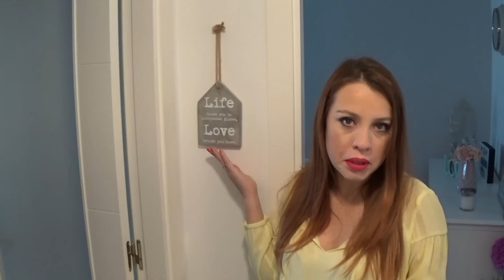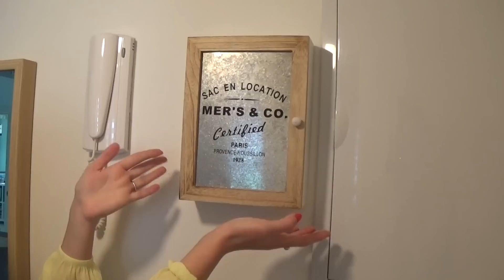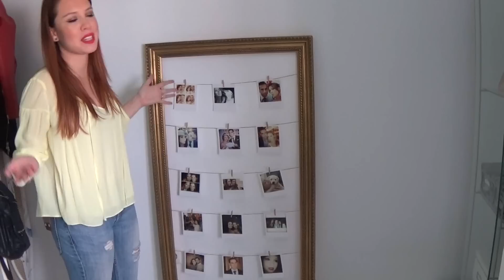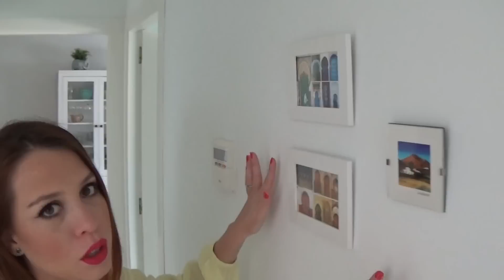HOUSE TOUR ~ Nuestro nuevo piso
PINTURAS DE LA PARED:

-Pintura Gris Salón. Bruguer, Colores del mundo. Matiz de Gris
-Pintura Beige dormitorio. Bruguer. Colores del mundo. Beige Intermedio
-Pintura verde despacho. Ya estaba pintado. Ni idea del tono
-Pintura blanca normal y corriente mate

ENLACES MUEBLES DE IKEA:

-Vitrina grande
-Mueble TV
-Vitrina pequeña
- Mesa Comedor
- Mesa Centro
-Mesita auxiliar para plantas
-Armario de baño con espejo
-Cama con almacenaje
-Cómoda 6 cajones
-Sillón Beige
-Mesita de noche Fernando
-Mesita noche Leah (pintada)
-Tocador
-Espejo Tocador y Baño interior (en blanco y negro respectivamente)
- Espejo Entrada y detrás puerta dormitorio (pintado)
-Estantería de cuadrados (con patas)
- Armarios PAX IKEA

OTRAS TIENDAS:

-Sillas grises y celestes. Espacio Casa (Tienda Portuguesa)
-Alfombra geométrica salón (Portugal, tienda local)
-Damajuana (Rastrillo antigüedades)
-Marco fotos de pie (MGI, de hace años)
-Escritorio (NATUKA, de hace más años todavía)
-Silla escritorio (Hipercor)
-Cortinas Maisons du Monde
-Visillos blancos. Los más básicos de IKEA
-Lámpara Turquesa del comedor de Bricor.
-Lámpara negra del salón (heredada de mi madre)

El suelo es de madera blanco y ya estaba en la casa cuando la compramos, así que no puedo daros más detalles.

El resto de cositas que son de decoración os las he ido nombrando en el video a medida que lo grababa. No obstante mis tiendas preferidas son, Ikea, Maisons du Monde y Muy Mucho.

Miles de besos